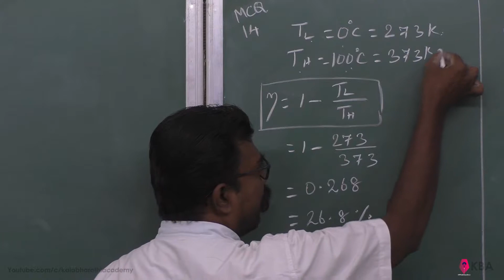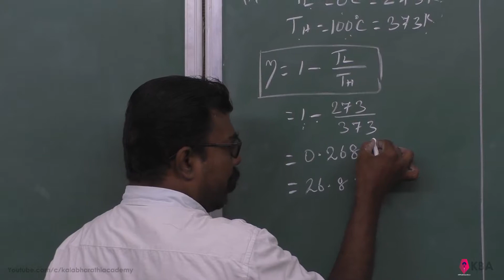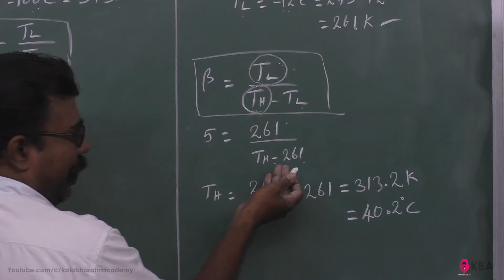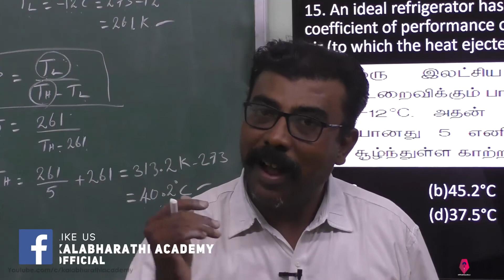34.Physics | Heat and Thermodynamics | Multiple Choice Question 14,15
14. The efficiency of a heat engine working between the freezing point and boiling point of water is
a) 6.25%                b)20%

15. An ideal refrigerator has a freezer at temperature −12°C. The coefficient of performance of the engine is 5. The temperature of the air (to which the heat ejected) is
a) 50°C                  (b)45.2°C
c) 40.2°C               (d)37.5°C